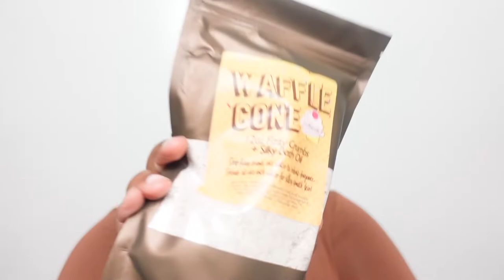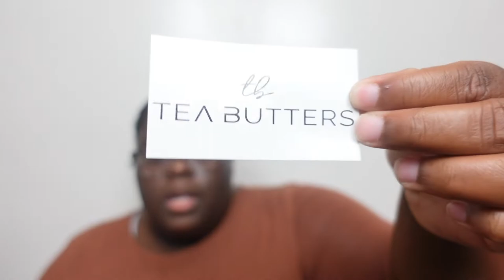Black Owned Body Care Haul|Shea Makery, Tea Butters & Luxurious Beauty| Day 7 of 25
Doing a collective haul from a few black owned body care businesses. I love supporting small owned businesses, particularly small black owned businesses. It is a goal of mine to promote and support black owned businesses on my channel as much as possible. And I hope to add more black owned businesses to my repertoire. Here are just a few that I have tried recently.  Have you heard of any of these places before? Are you going to try them? What is your favorite small/black owned business?

Waffle Cone Fizzy Crumbs & Bath Oil: Not currently available

Gummy Bear Soap: Not currently available

Capuccino Candle: Not Currently Available

Seasonal items